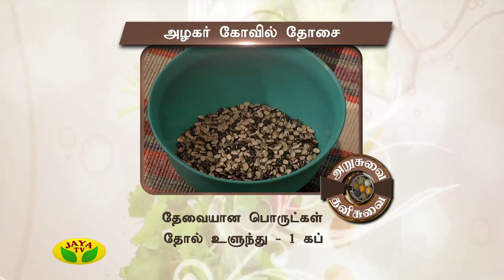Arusuvai Ithu Thani Suvai Epiosde - 321 On Monday,31/07/17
Preparation Of Alagar Kovil Dosai & Badusha